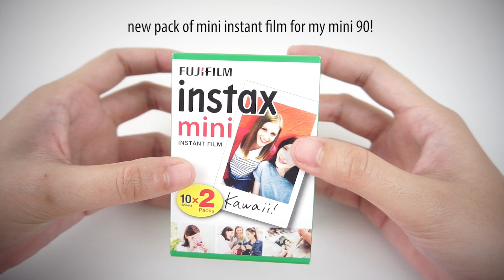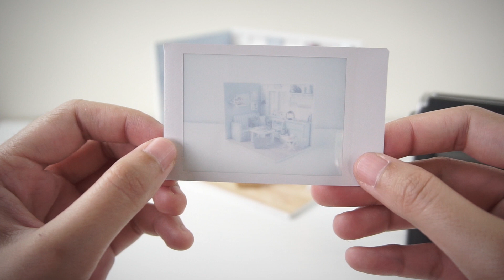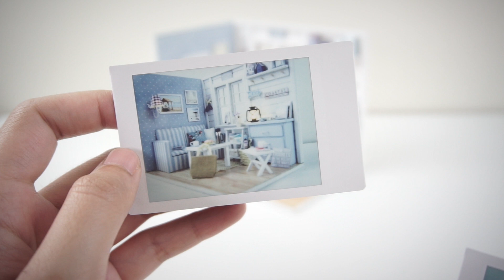INSTAX MINI 90 - HOW TO LOAD FILM AND MORE!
New pack of film for my Instax mini 90! Hope you guys enjoy the short clip.